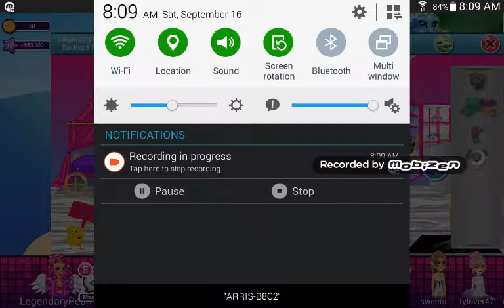Mini Mt again :3